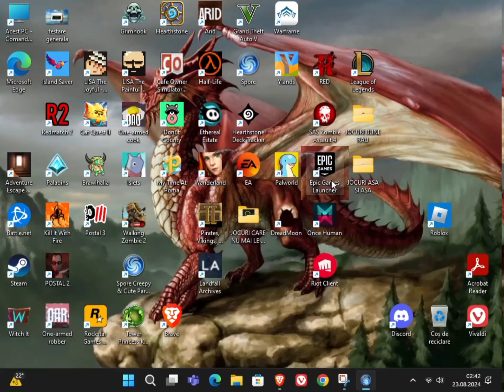Spore: The Dancing Creature🎶🔊🦤🐡🦠🎵📸